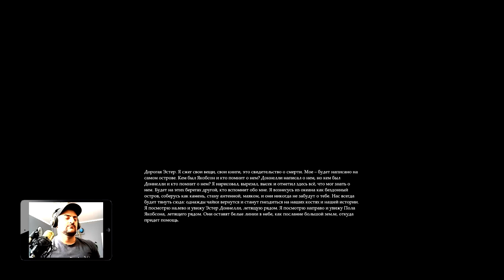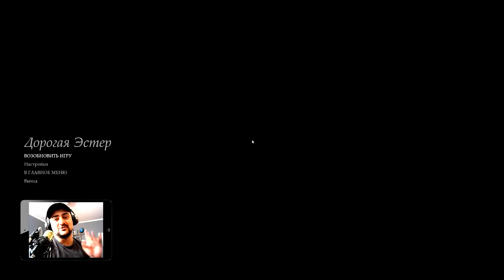Своебразное "Ностальгическое" Юбилейное прохождение игры "Dear Esther"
Dear Esther - особенный проект, одним он может понравится, другим нет. Я считаю что все зависит от нескольких моментов: от восприятия и от того в каком эмоциональном состоянии вы находитесь, проходя это повествование. Несомненно, если вы пережили разлуку с любимым человеком, в трауре или в состоянии сжигающей изнутри хронической депрессии, то проект специально для вас. Это история, дающая осознание того что как бы тяжело вам не было, какие бы трудности вас не нагнетали, какая бы темная туча ни осела над вашей головой, все это временно. Главное найти то что сможет вновь разжечь в вас страсть к жизни, к новым знаниям и новому опыту. Даже если не найдете., главное найти в себе терпения дождаться своего "момента". Помню далекий 2015 год, мой первый опыт прохождения этой новеллы. В конце прохождения я разрыдался как ребенок., потому что осознал что состояние главного героя повествования на тот момент было очень близко к моему. Это не просто игра, это нечто большее.

Ссылка на группу в "ВК" - THE CHINESE ROOM -
"Dear Esther" , "Everybody's gone to the Rapture" , "Amnesia: A Machine for Pigs"